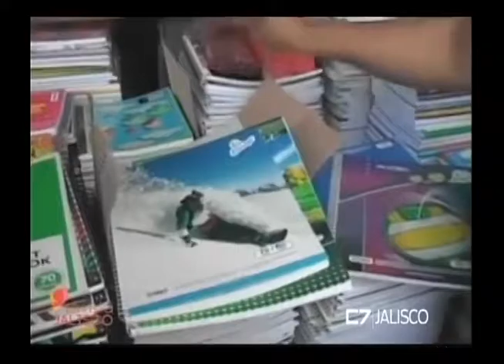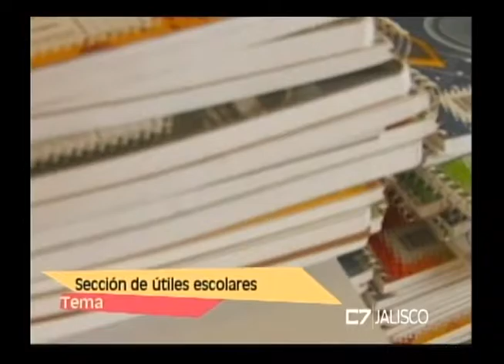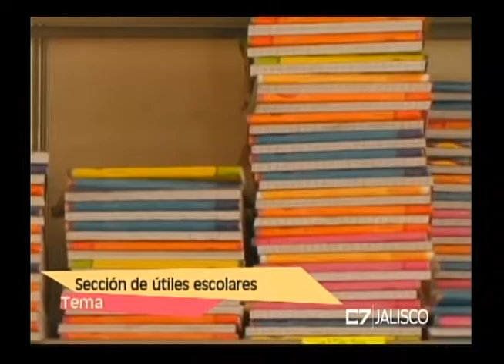Entrevista a Luis Montaño 22 de julio de 2016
Luis Montaño. Artículos Escolares CANACO
Raúl Sánchez. Artículos Escolares CANACO
TEMA: Sección de útiles escolares